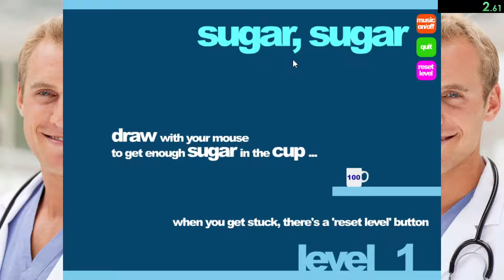Sugar, Sugar Level 1 Attempts